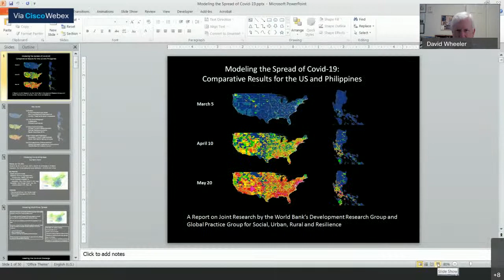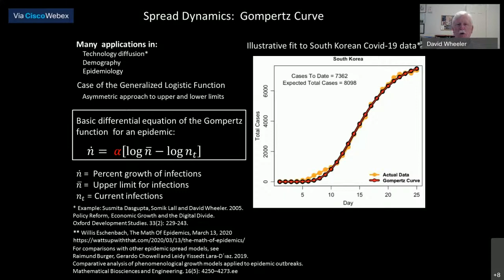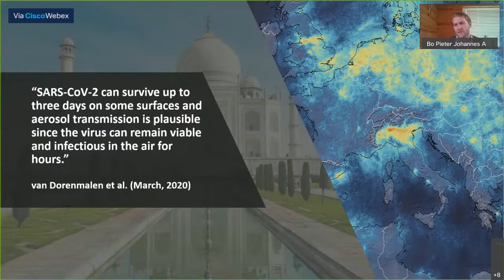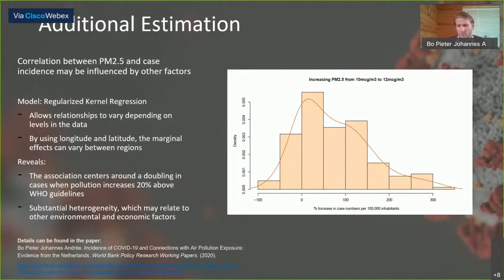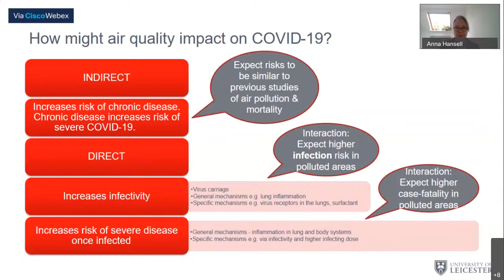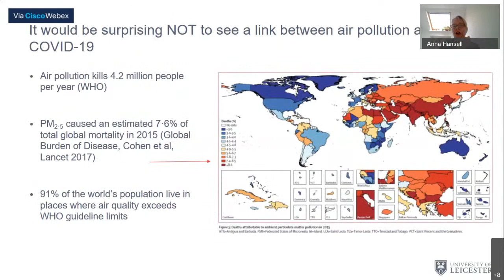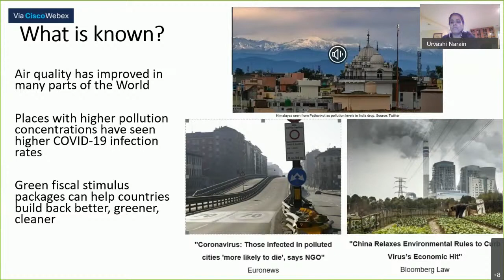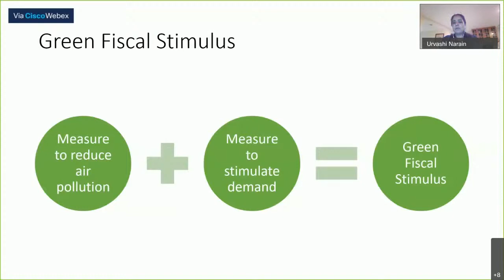Air Pollution Exposure and COVID-19: Evidence and Unanswered Questions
11:00am - 12:30pm (ET/Washington, D.C. time)

Understanding how COVID-19 infections evolve spatially as well as over time can help countries more effectively confront the ongoing pandemic. Air pollution is a key mediator: people living in areas with higher levels of air pollution face a greater risk of infection and of suffering more severe infection. Two factors are at play: (1) preexisting pulmonary illnesses may increase susceptibility to COVID-19 infection; and (2) higher concentrations of fine particulate matter may increase exposure to the coronavirus.

In the first presentation of this seminar, David Wheeler will provide insights from ongoing work to construct an econometric model of COVID-19 spread that includes air pollution effects. Then, Bo Pieter Johannes Andrée will outline scientific understanding and unanswered questions regarding the connections between air pollution and COVID-19. Finally, Anna Hansell will discuss empirical evidence from recent studies of the connection between air pollution exposure and COVID-19 risks.